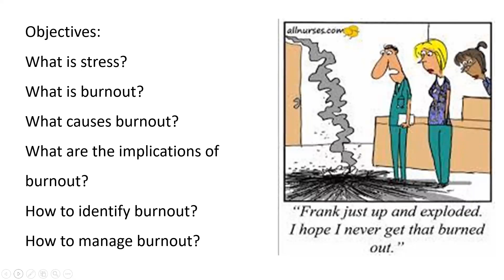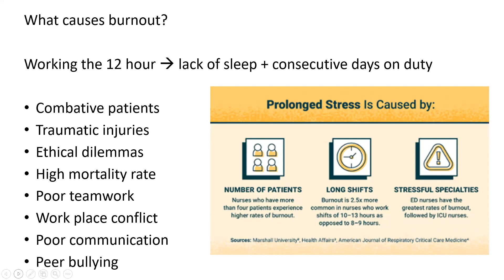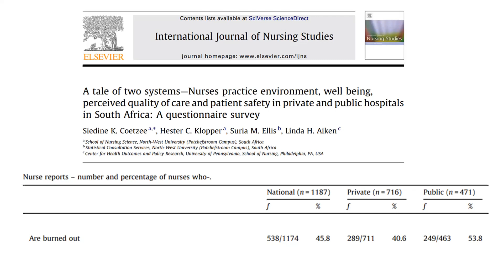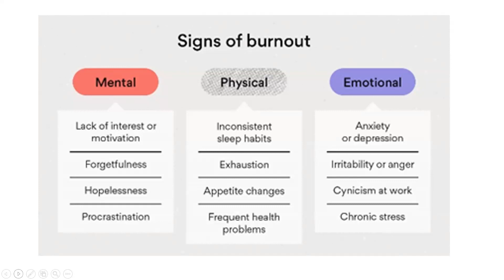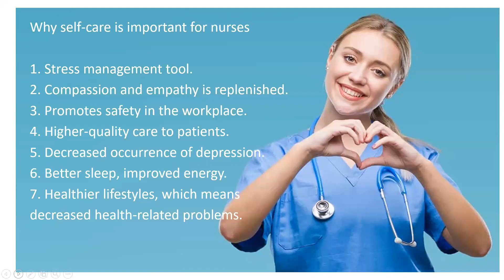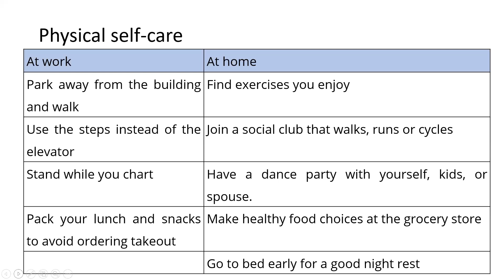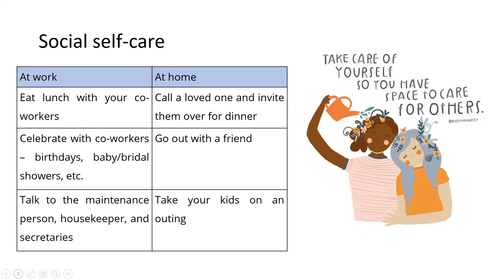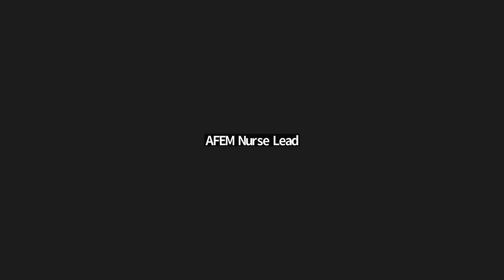AFEM Nursing Webinar 9: Managing stress and burnout as an individual and a team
Presented by Tracy Bernhardt